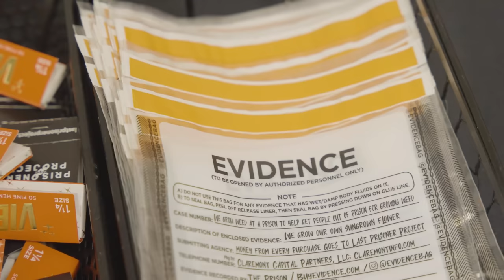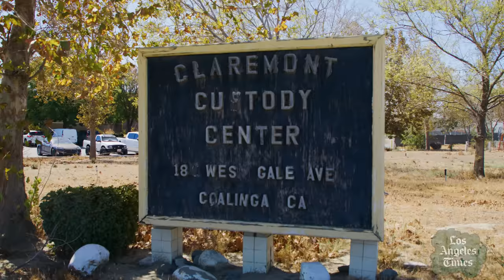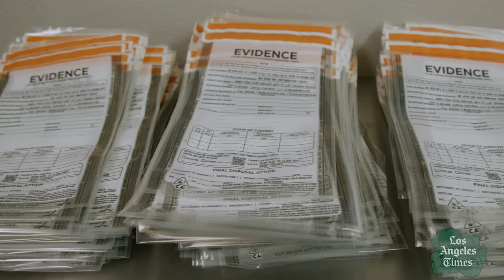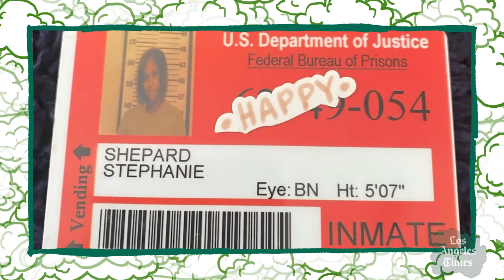How a prison-turned-pot-farm is helping those behind bars for cannabis crimes | Green Room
As California enters its sixth year of legal recreational cannabis, it's easy to forget the fact there are still a lot of people serving a lot of prison time for weed-related crimes — especially for those of us who focus on the the features (i.e. "fun") side; adventures in stoned yoga, the origins of a beloved pot pipe and the Marine founded marijuana brand that's helping veterans battle opiate addiction.

It was after I posted the last of those "Green Room" videos to social media several months back someone swiftly responded:  "I wish for everyone of these 'weed is good' stories, we learned about the nonviolent offender who is going to die in prison for being caught with an [eighth of an ounce]8th."  It was a good point, and one that really resonated with me. That's why I was excited to find out about the former prison in Coalinga, Calif., that Ocean Grown Extracts has turned into a pot farm where cannabis is grown, processed and packaged in what look like police evidence bags. In addition to a portion of sales going to Last Prisoner Project, a nonprofit dedicated to cannabis criminal justice reform, the fact that the Evidence brand exists at all helps raise awareness that there plenty of people are currently  behind bars for nonviolent cannabis crimes.

Evidence brand's co-founder Casey Dalton explained the idea to us this way: "We grow weed at a prison to get people out of prison for growing weed." And, as we found out during our tour, repurposing a prison for such a purpose has other upsides too. For example? "It's got really good security," Dalton said.

Now who's ready to go to prison — for a tour?